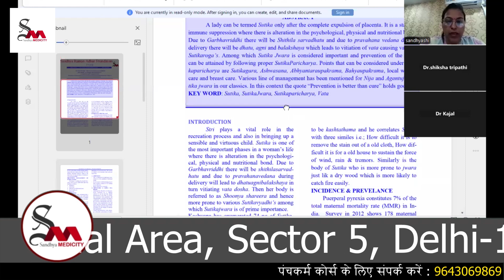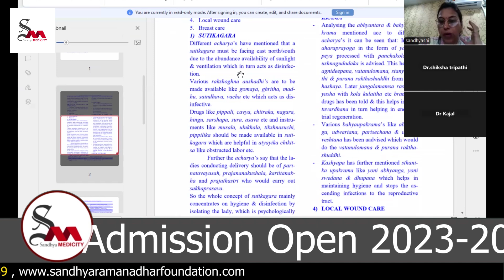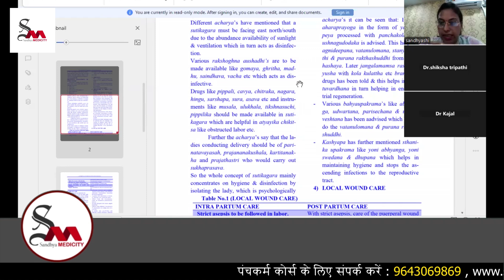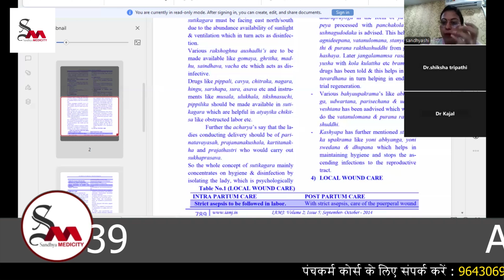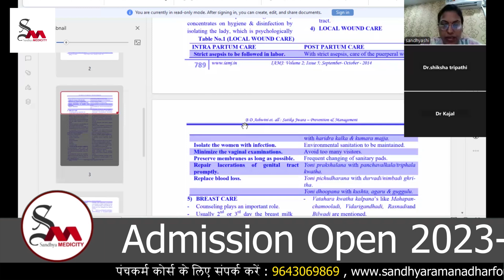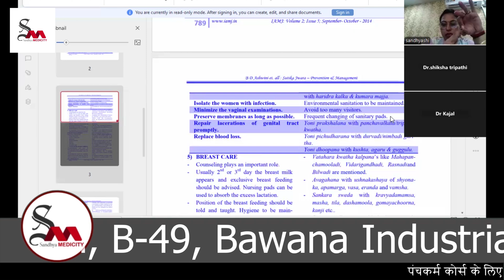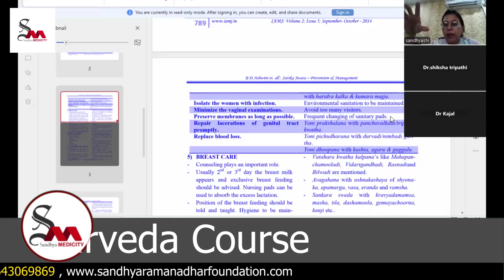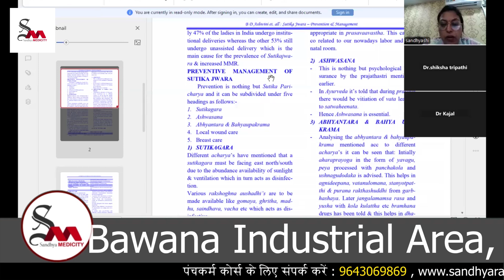डिलीवरी के बाद अपने शरीर को आयुर्वेद द्वारा कैसे ठीक करें?